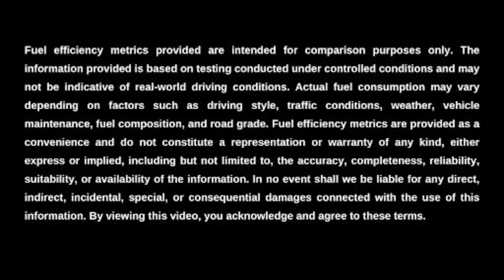What is the 2023 Ford F-150 Fuel Efficiency? || Gene Messer Ford Amarillo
Gene Messer Ford Amarillo is here to help you learn about the fuel efficiency of the 2023 Ford F-150, as well as its engine specs, gas tank size, and driving range. This bold full-size truck’s fuel efficiency is up to 20 miles per gallon in the city and up to 26 miles per gallon on the highway depending on engine size. Its engine specs feature a variety of configurations, including a 2.7 liter ECOBOOST V6, a 3.3 liter TI-VCT V6, a 3.5 liter ECOBOOST V6, a HIGH-OUTPUT 3.5 liter ECOBOOST V6, a 3.5 liter PowerBoost full hybrid v6, or a 5 liter TI-VCT V8. The gas tank size of the 2023 F-150 is 26 gallons for all models. And finally, the driving range is up to 676 miles on a single tank of gas under ideal conditions for the 2023 model year.

To learn more about the driving range, gas tank size, engine specs, and fuel efficiency of the 2023 Ford F-150 in Amarillo, visit us online or in-person at Gene Messer Ford Amarillo. We look forward to serving you.